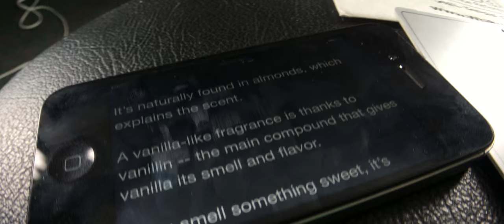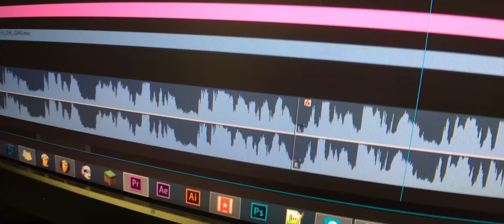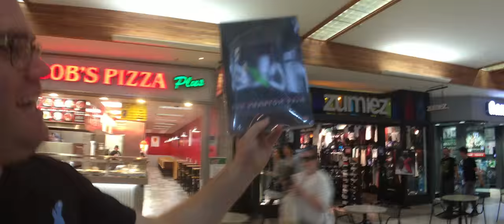Look At My Armpits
Thanks to Sarah Lebel Van Vugt for the intro!